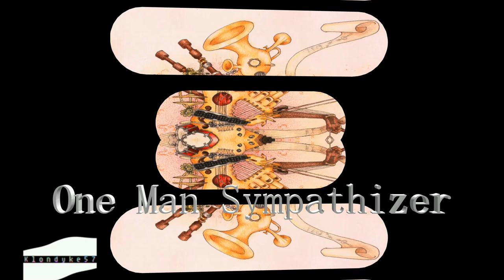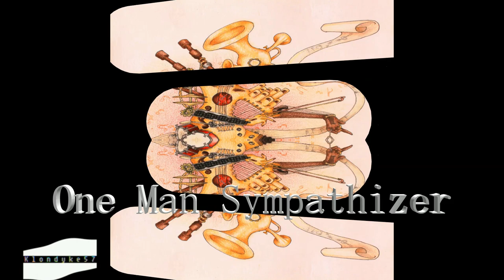One Man Sympathizer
Been working on this track and the video for a while.
Found some audio about a Moog Synthesizer, which of course was invented by Robert Moog.
And develped further with in put from Wendy Carlos as she developed music using the Moog Synth. In those days the M. Synth was  the size of a room, and now are very compact. Just a keyboard size.
So now armed with a Laptop and FL Studio 21 (or your own favourite DAW) anybody can be a one man band.
The delay on the word Sythesizer seems to morph into Sympathizer, hence the title.
I'm exploring A I apps, at the  moment, to see if they can create tracks. so watch this space